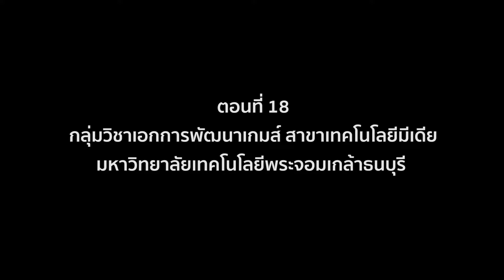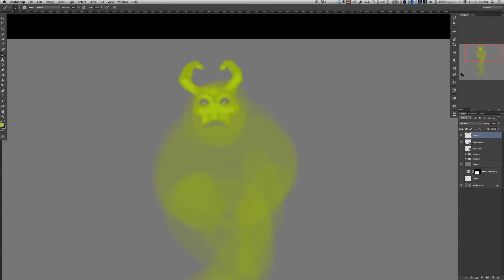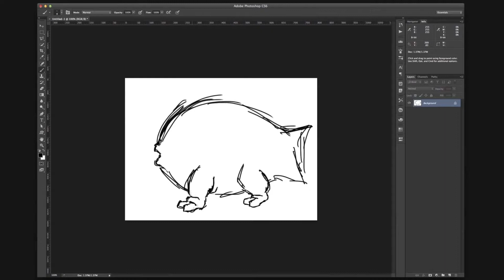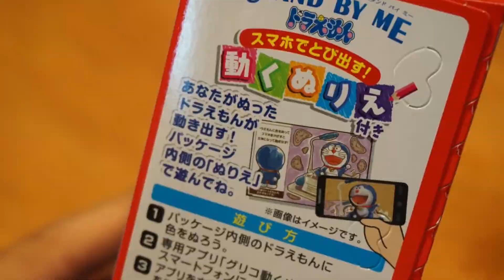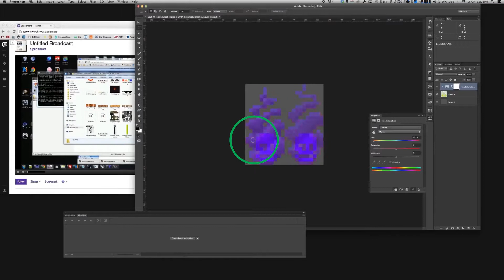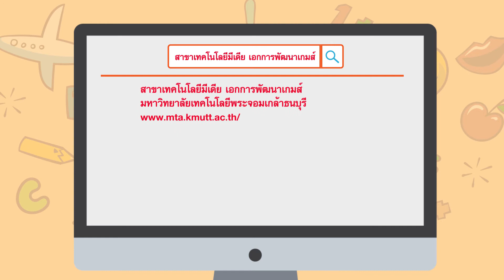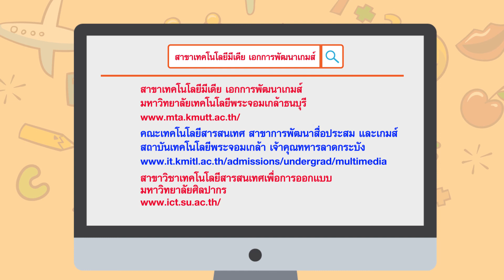Open House ตอนที่ 18 พัฒนาเกมส์